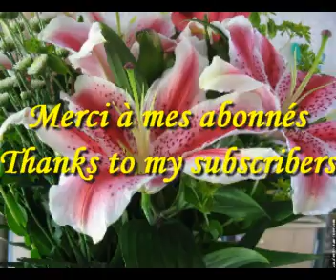Fais-Moi Danser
Montage vidéo autour de Michaela & Sully avec pour chanson thème "Comme on disait avant" interprétée par Céline Dion. Titre tiré de son album Mélanie sorti en 1984.